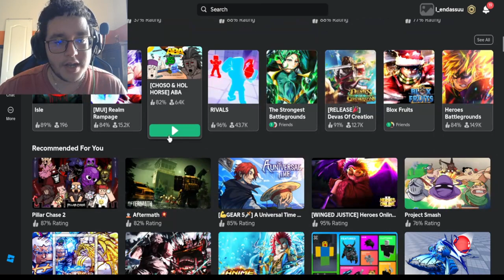ABA Reworked Rank!!!! (welcome back @retromemo ) | Anime Battle Arena PT1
WELCOME BACK RETRO

In this video, I play the game Anime Battle Arena otherwise known as ABA. The game got a big update which reworked rank and added 2 characters which are choso and Hol Horse from jujutsu kaisen and jojo. Come watch me rage in this funny video.

ENDASSUU, ABA, UPDATE, ANIME, FUNNY, JUJUTSU KAISEN, FYP